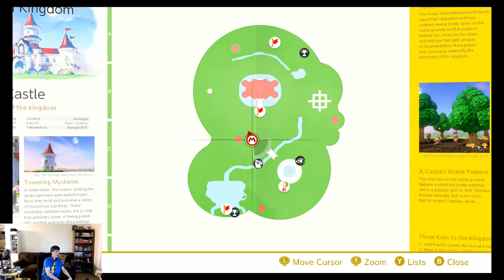Testing A DS4 On Nintendo Switch (Part 3)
Testing my dual shock 4 on my nintendo switch -- Watch live